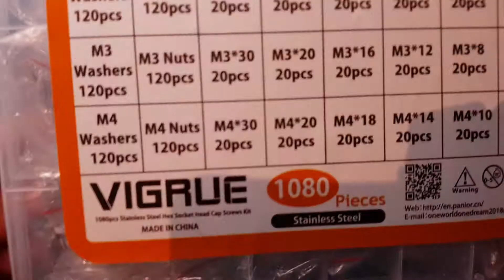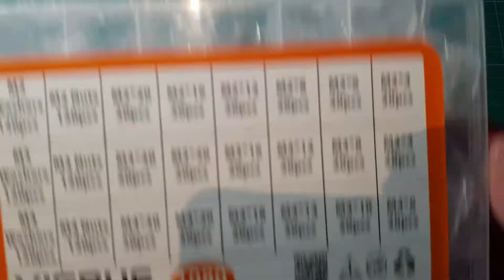Best 3D printer Raspberry Pi Camera Mount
Hello guys,
in this video I show you the best camera mount I found on thingiverse and how to install it. You need a 3D printer, a Raspberry Pi and some Screws.

▶If you are looking for other 3D print ideas check my other videos.

▶Printer: Geeetech A10
▶Filament: PLA
▶Slicer: Cura 4.8
▶Software: Fusion 360

▶Temp: 200/50

▶BMG Extruder

SUNLU
▶PLA:

I hope you like this video. If you want to see more videos like this and if you enjoyed my Video, don't forget to like, share, subscribe and hitting the notification bell and also check my other videos.

Sunshine
Chilling - Dancefloor